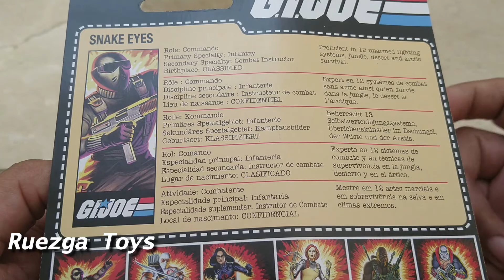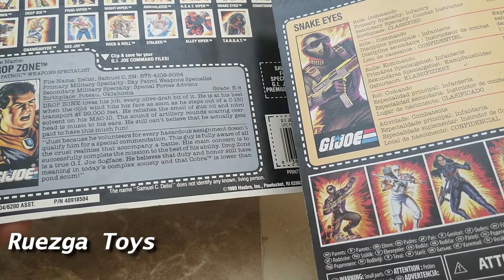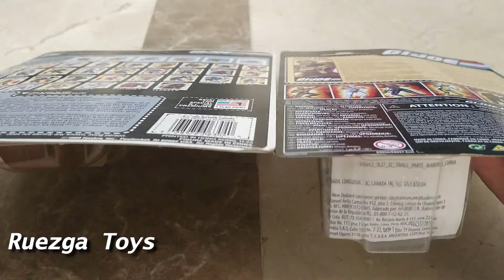GIJOE Snake Eyes Retro de la nueva linea de figuras 2020 arte de los 80's de la primer versión